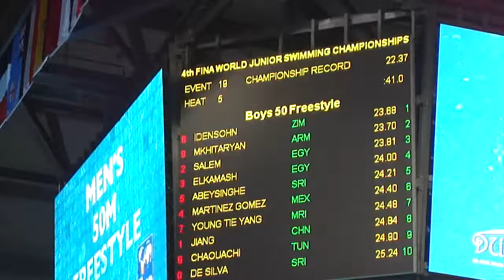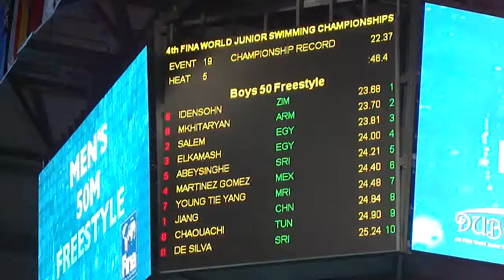Mazen El Kamash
Junior World swimming championship#50 m freestyle#Dubai